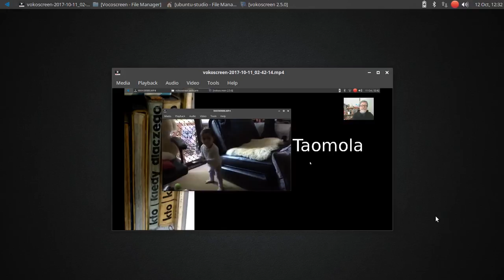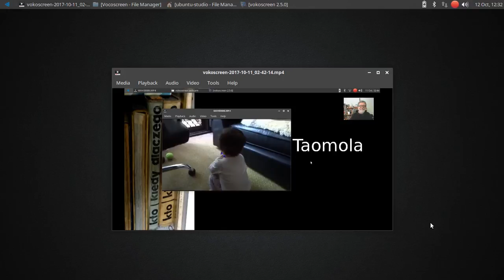Dzienniczek 20171012 Test Odpornosci Dziadkofona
Dowiedziałem się, że można zrobić ciekawy napój, zalewając zmieloną kawę zimną wodą i wstawiając ją na 12 godzin do lodówki. Oprócz tego, dziadkofon przeszedł testy wnuczki z dobrymi wynikami. Wygląda na to, że ten model jest dziadko i wnuczkoodporny. :)